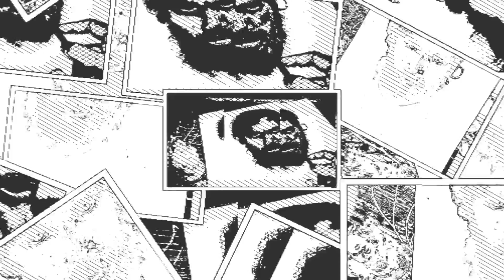Allu Arjun Portrait " The Pushpa look"//Artwalker